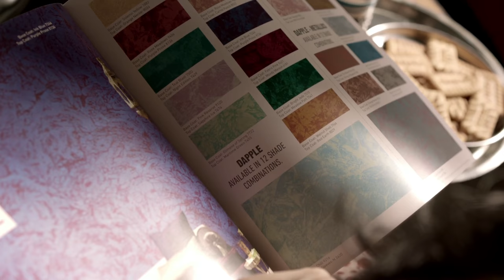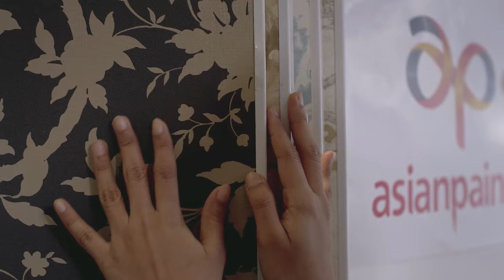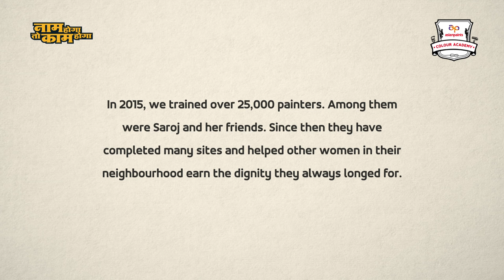Saroj, The Leader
Saroj was not a born leader. She was also driven by family responsibilities and expectations like most of us. Money was just a mean to an end. But then one day everything changed. She discovered that even she's blessed with talent. Work turned into passion and money was not only a means but the reward of leading a purposeful life. Asian Paints Colour Academy is proud to have assisted and trained these spirited individuals.